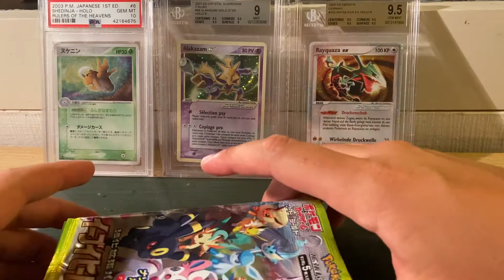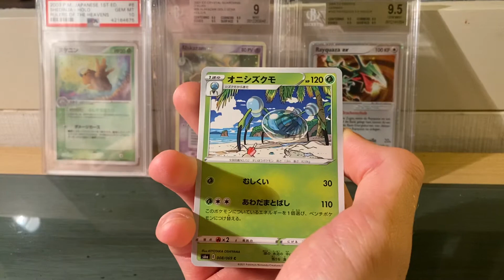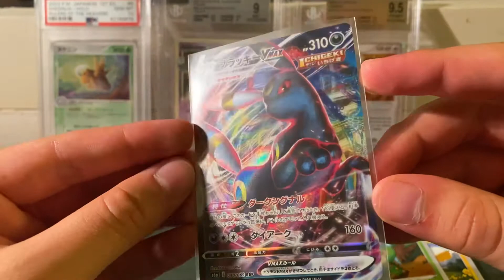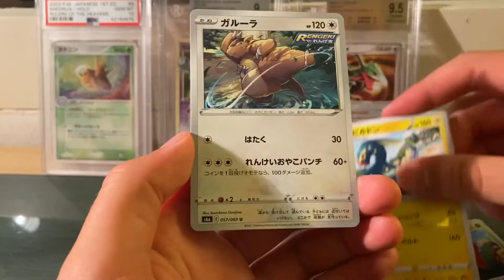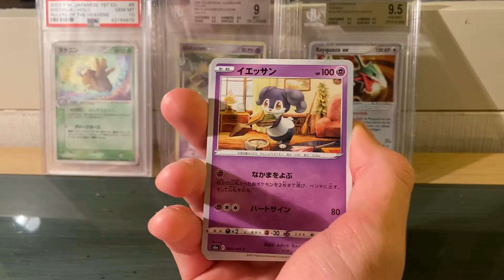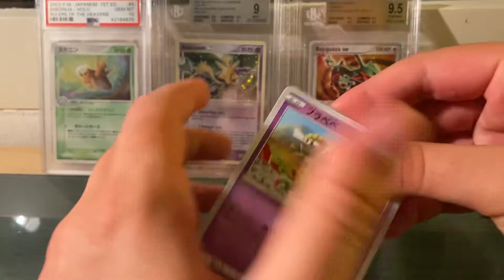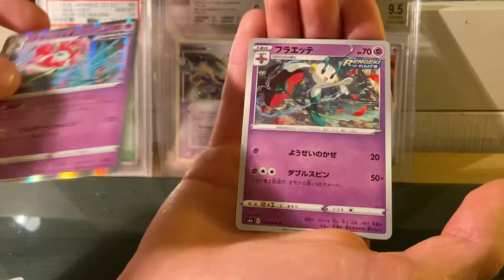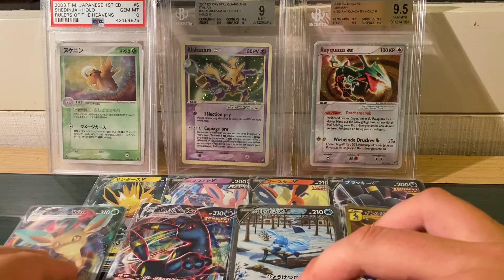Ouverture d'un Display Pokémon Eevee Heroes Japonais Partie 2 (ft Pandora Case)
Aujourd'hui, nous nous retrouvons pour l'ouverture d'un display Pokémon Eeevee Heroes avec Romain Dro (alias Pandora Case). Je vous rappelle que Romain s'occupe de protéger vos items les plus prestigieux: displays, Pokébox, boosters, cartes gradées, tout est possible !
Voici le lien vers son Instagram, n'hésitez pas à lui envoyer un MP

De plus, sachez que vous pouvez profiter d'une réduction de 10% si vous utilisez le code promotionnel "rayquamaster" dans sa boutique eBay ! Voici le lien vers ladite boutique

Je suis globalement très satisfait du tirage de ce display, je vous laisse juger cela par vous-mêmes !
Je vous souhaite une bonne journée / soirée.
A très vite !
Rayquamaster

Crédit de la photo en miniature: michellescribbles - Annagalas. La photo est disponible via ce lien